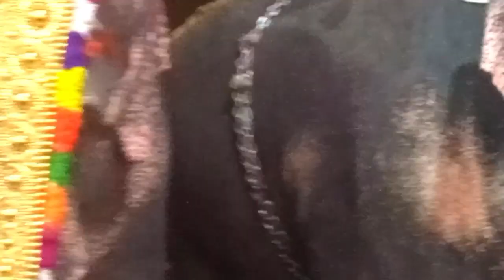അടിപൊളി പഞ്ചാവാദവും അയ്യപ്പൻ പാട്ടും കൊല്ലങ്കോട് പാലക്കാട്‌